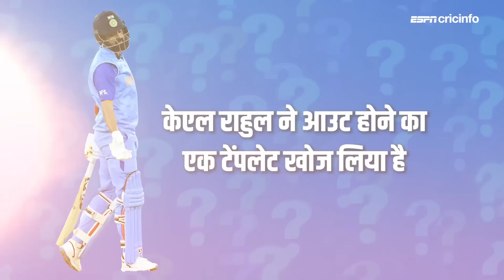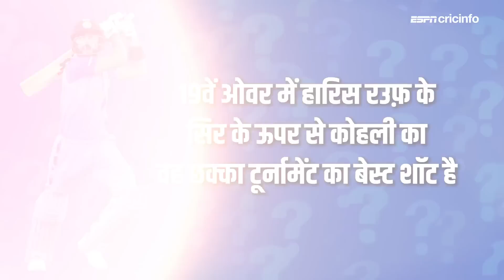INDvPAK : हां या ना - आख़िरी ओवर में नवाज़ की उस गेंद को नो बॉल देना ग़लत फ़ैसला था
पाकिस्तान के ख़िलाफ़ भारत की रोमांचक जीत से जुड़े अहम सवालों पर अनिल कुंबले और दीप दासगुप्ता का फ़ैसला